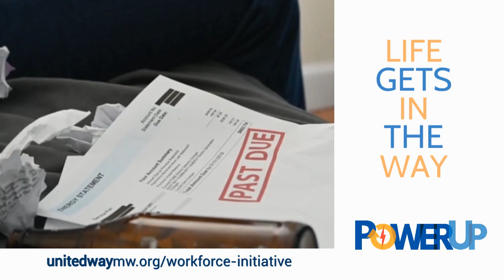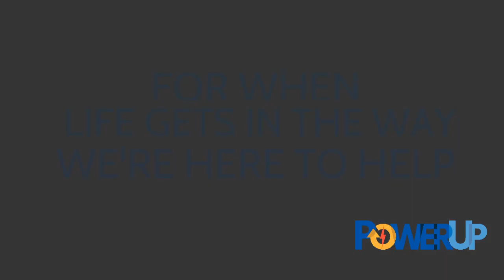PowerUp When Life Gets in the Way We are here to help the United Way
Audio edit courtesy Aaron Stone
Video Edit TeenTigerTV Youth

This project was released to the PowerUp Team and TV in May 2023.
It has appeared on several social media promotions of a collaboration of local nonprofits that received ARPA funds to help people needing a helping hand.